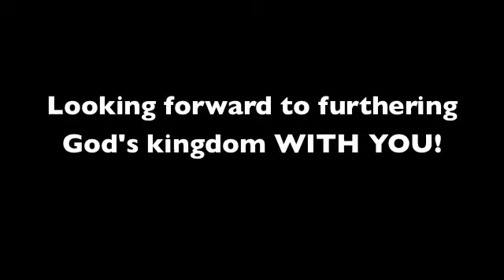sunday small group INFO